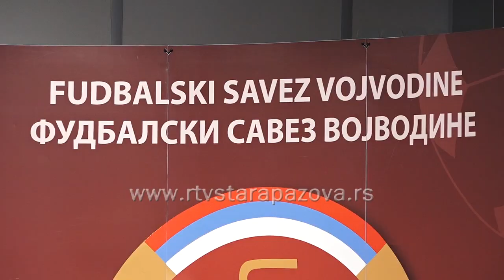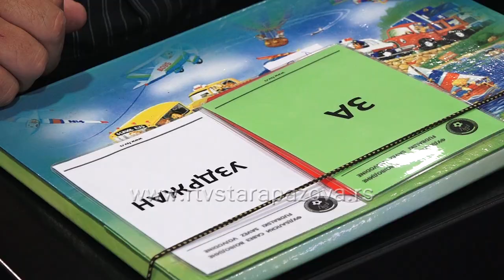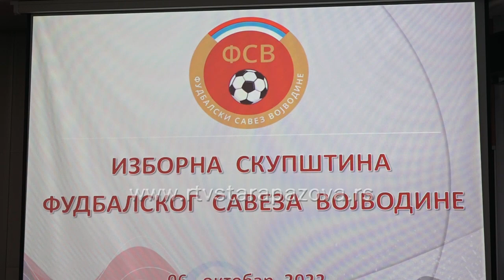Dragan Simović ponovo izabran za predsednika FSV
U Sportskom centru Fudbalskog saveza Srbije u Staroj Pazovi održana je Izborna skupština Fudbalskog saveza Vojvodine za mandatni period od 2022. – 2026. godine. Izabran je predsednik Fudbalskog saveza Vojvodine za ovaj četvorogodišnji mandat, a jednoglasno poverenje je ponovo dobio Dragan Simović. Time se zvanično završila izborna procedura na teritoriji Fudbalskog saveza Vojvodine.